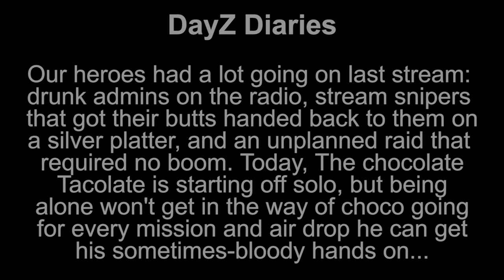A chocoSolo Mission Grind - chocoTaco DayZ Chernarus Gameplay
In which The chocolate Tacolate is playing Chernarus alone and going after missions, duh-doy. Enjoy!  - Beth
ft. chocoTaco